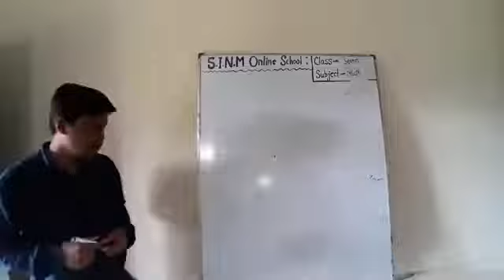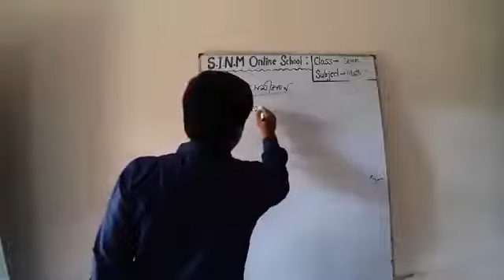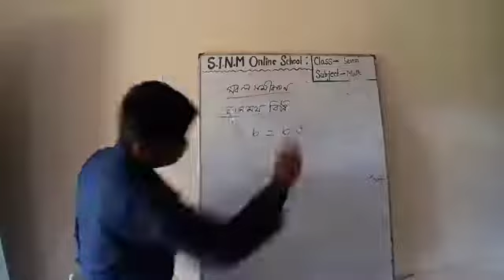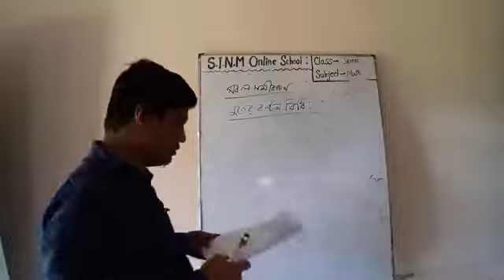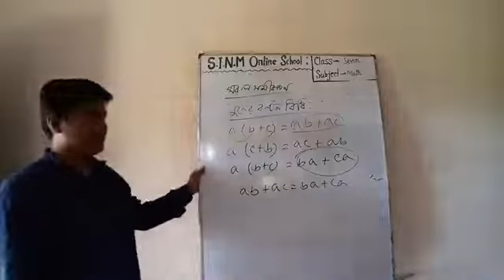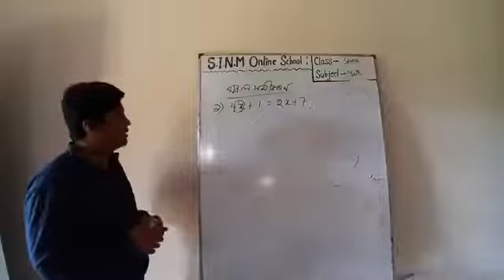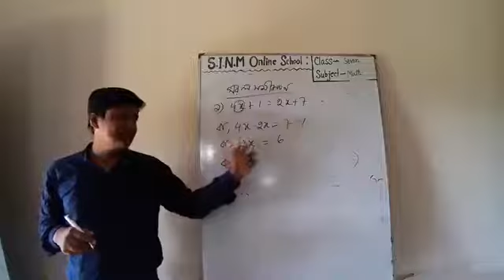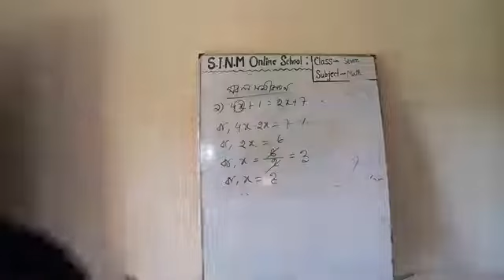৭ম শ্রেণি, গণিত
রিগ্যান বড়ুয়া, সহকারী শিক্ষক